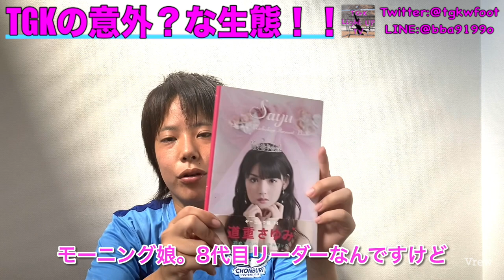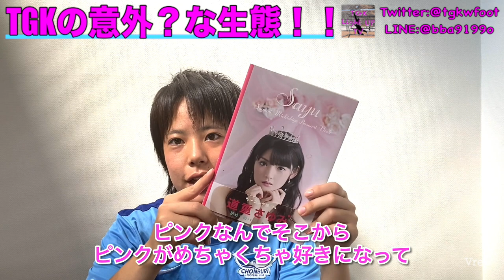アディダス＆アシックス初シューズレビュー！TGKの意外な生態も！？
グローブ販売も行っております！

これからは...